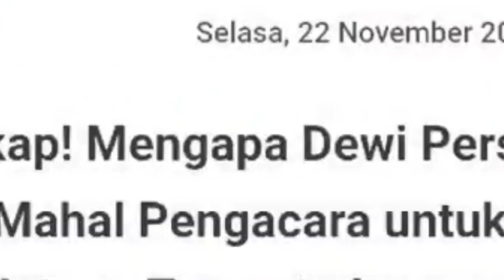DEWI PERSIK VS SUMBING - Sumbing Masuk Daftar !?? Laporan Ke Polisi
Dewi Persik Vs Si Sumbing Makin Panas Ngatain Yang Gak Fakta Dewi Persik marah besar laporan Ke Polisi